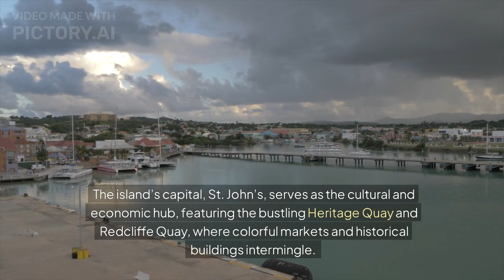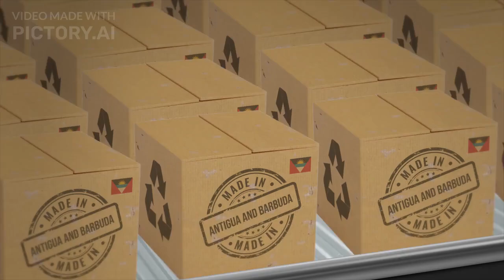AntiguaandBarbuda tourism tourtheworld tourtheplanet touristplace tours tourismnews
Adventure travel
World tour
Global travel
Cultural exploration
Travel destinations
World travel tips
Vacation ideas
Bucket list travel
International travel
Travel planning
Destinations
Exotic destinations
Hidden gems
Popular cities
Historical sites
Natural wonders
Beach vacations
Mountain retreats
Urban exploration
Rural escapes
UNESCO World Heritage Sites
Activities
Hiking trails
Wildlife safaris
Cultural festivals
Culinary tours
Beach activities
Adventure sports
Historical tours
Cruise vacations
Scuba diving
Skiing destinations
Accommodation
Luxury hotels
Boutique hotels
Hostels
Bed and breakfasts
Vacation rentals
Eco-lodges
All-inclusive resorts
Glamping sites
Homestays
Airbnb rentals
Transportation
Car rentals
Train journeys
Flight deals
Cruise ships
Travel insurance
Public transportation
Bike rentals
Road trips
Ferry services
Ride-sharing apps
Travel Tips
Packing guides
Travel safety
Health precautions
Travel itineraries
Currency exchange
Language tips
Travel hacks
Local customs
Food and drink
Cultural etiquette
Travel Types
Solo travel
Family vacations
Romantic getaways
Group tours
Backpacking trips
Luxury travel
Budget travel
Eco-tourism
Digital nomad lifestyle
Sabbaticals
Travel Photography
Scenic views
Travel photography tips
Instagrammable spots
Landscape photography
Travel photo gear
Cityscapes
Wildlife photography
Cultural portraits
Travel vlogs
Photo editing
Culture
Local traditions
Cultural heritage
Traditional festivals
Indigenous cultures
Art and museums
Music and dance
Historical landmarks
Religious sites
Local cuisine
Folk art
Nature and Outdoors
National parks
Nature reserves
Wildlife encounters
Mountain climbing
River rafting
Stargazing spots
Botanical gardens
Beach resorts
Forest hikes
Desert adventures
Travel blogs
Travel influencers
Social media travel accounts
Online travel communities
Travel apps
Travel hashtags
Travel reviews
Event Travel
Music festivals
Sporting events
Food festivals
Art exhibitions
Conferences
Trade shows
Cultural events
Fashion weeks
Historical reenactments
Film festivals
Wellness and Relaxation
Spa retreats
Yoga holidays
Wellness resorts
Meditation retreats
Health-focused travel
Thermal baths
Detox vacations
Tranquil getaways
Stress relief
Mindfulness travel
Adventure Travel
Bungee jumping
Paragliding
White-water rafting
Zip-lining
Caving
Rock climbing
Hot air balloon rides
Skydiving
Surfing destinations
Sandboarding
Cruises and Boat Tours
Mediterranean cruises
Alaskan cruises
River cruises
Yacht charters
Sailing adventures
Luxury liners
Expedition cruises
Island hopping
Whale watching
Coastal tours
Culinary Travel
Food tours
Wine tasting
Cooking classes
Street food
Fine dining
Local markets
Restaurant reviews
Gourmet experiences
Culinary festivals
Food pairings
Historic and Ancient Sites
Ancient ruins
Historical cities
Archaeological sites
Medieval castles
Ancient temples
Historic landmarks
Heritage tours
Ancient civilizations
Monument tours
Preservation efforts
Shopping and Souvenirs
Local crafts
Souvenir shopping
Market visits
Artisan goods
Fashion finds
Antiques
Regional specialties
Unique gifts
Handcrafted items
Local boutiques
Language and Communication
Travel phrases
Language learning
Translation apps
Local dialects
Communication tips
Multilingual travel
Cultural exchanges
Language barriers
Travel glossaries
Language immersion
Family-Friendly Travel
Kid-friendly destinations
Family resorts
Educational travel
Family tours
Theme parks
Family activities
Children’s attractions
Family travel tips
Adventure for kids
Family vacation packages
Sustainable Travel
Eco-friendly travel
Green tourism
Sustainable lodging
Responsible tourism
Carbon offsetting
Eco-conscious travel
Wildlife conservation
Community-based tourism
Zero-waste travel
Green travel practices
Travel Challenges and Trends
Digital detox
Travel restrictions
Budget travel tips
Off-the-beaten-path
Emerging destinations
Post-pandemic travel
Solo female travel
Adventure travel trends
Remote work and travel
New travel technologies
Specialized Travel
Pilgrimages
Historical reenactments
Themed cruises
Academic travel
Spiritual journeys
Volunteer travel
Music tours
Art pilgrimages
Documentary travel
Adventure races
Weather and Seasons
Winter getaways
Summer vacations
Spring breaks
Autumn escapes
Seasonal festivals
Weather tips
Travel during hurricanes
Best time to visit
Climate considerations
Seasonal activities
Technology and Gadgets
Travel apps
GPS devices
Travel gear
Portable chargers
Travel cameras
Wi-Fi hotspots
Travel gadgets
Mobile travel guides
E-readers for travel
Noise-cancelling headphones
Special Interests
Astronomy tours
Literary travel
Genealogy trips
Wildlife photography tours
Sailing adventures
Military history tours
Surfing expeditions
Cycling trips
Art history tours
Archaeology expeditions
Miscellaneous
Travel contests
Travel insurance tips
Travel podcasts
Travel meetups
Travel surveys
Travel magazine
Travel awards
Packing hacks
Travel documentaries
Travel books